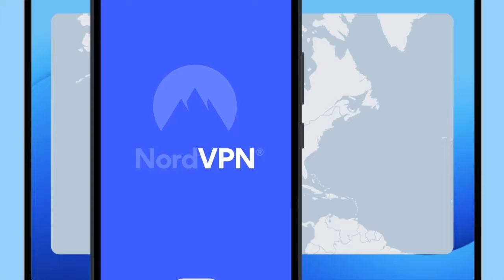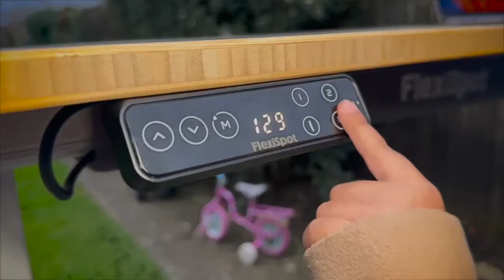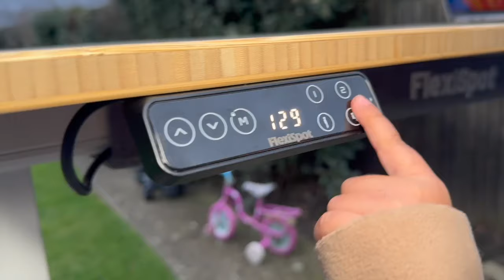The players images with Tom Moffat | Red Inker Cricket Podcast | Jarrod Kimber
This episode of Red Inker we talk about player images rights, and to do so, we get on the man who knows the most about them, FICA CEO Tom Moffat. We talk Video games, Novak, Unions, Gender Equity, splitting up the formats, and about the cricket schedule.

In this episode I am with Tom Moffat.

This podcast is edited and mixed by Ishit Kuberkar, he's